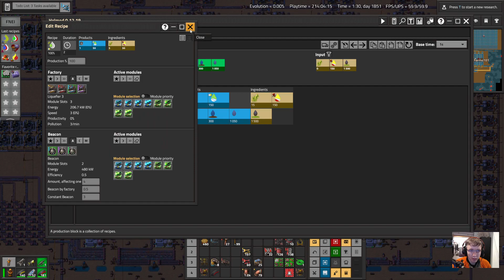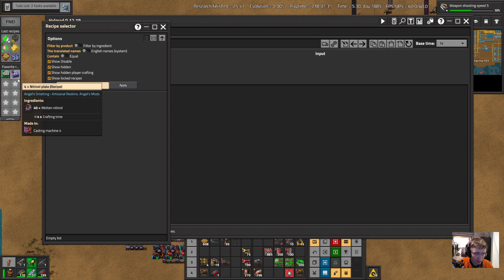Sea Block Live Stream #35 - Leeching - Gold/Titanium [Modded Factorio]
Full playthrough of Sea Block.